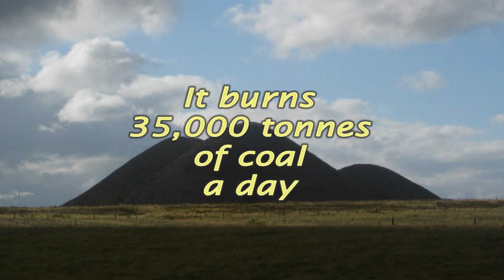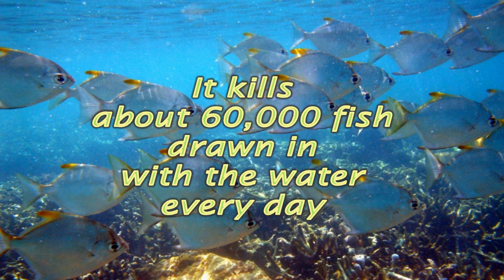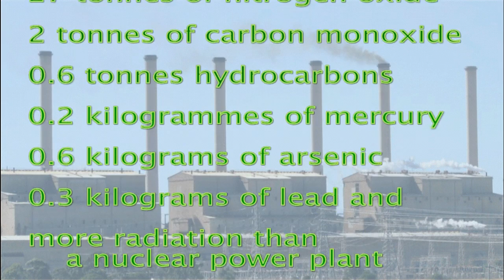The Ins and Outs of a Coal Power Station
See what goes into the operation of an average coal-fired power station and what this produces.